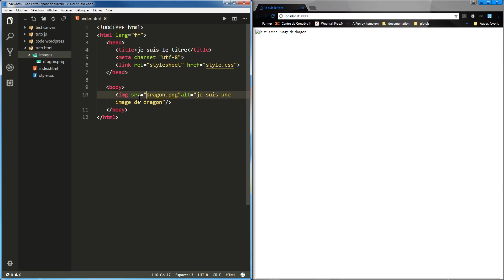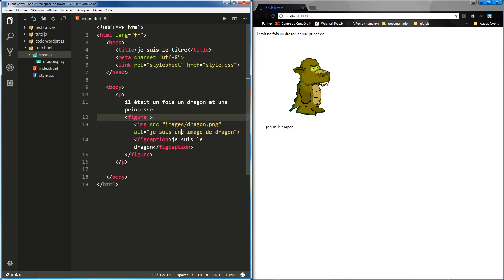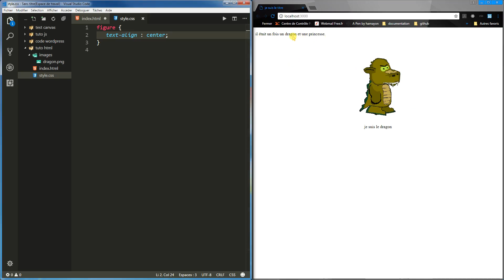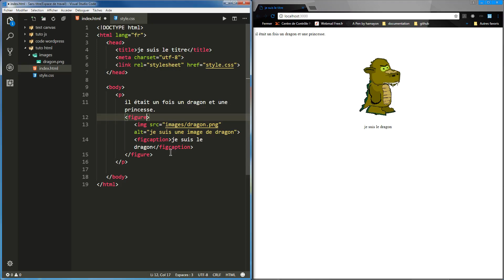8 La balises image en html5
As-tu toujours envie de créer ton site internet ou juste apprendre ce qui se cache derrière. Si oui cette chaîne Youtube te concerne.

Tu trouveras plusieurs séries de vidéos qui te permettront d'apprendre tout en expérimentant comment faire un site internet.